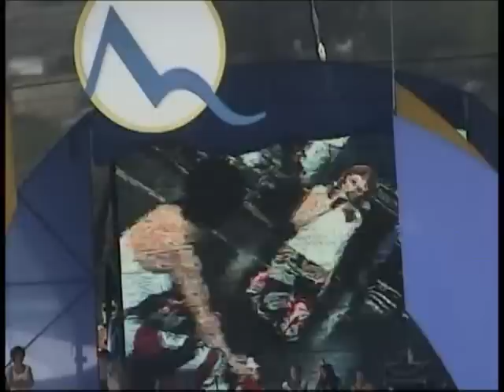How Soon Is Now - t.A.T.u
Clip de la chanson How Soon Is Now de t.A.T.u !